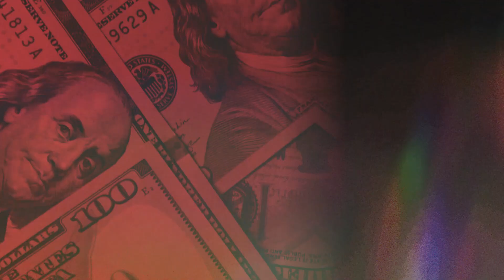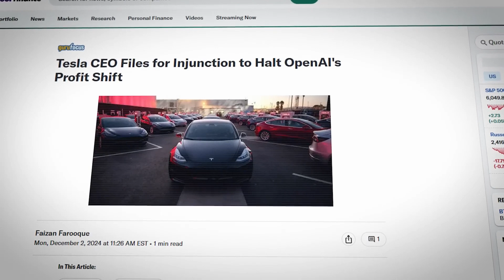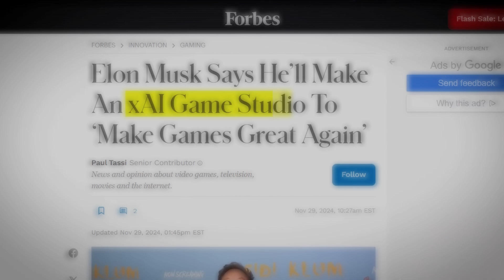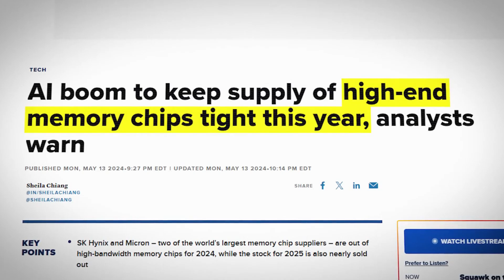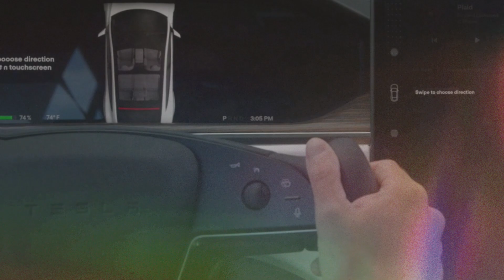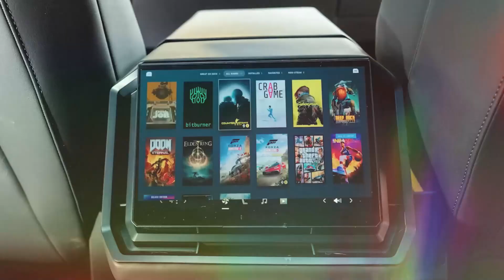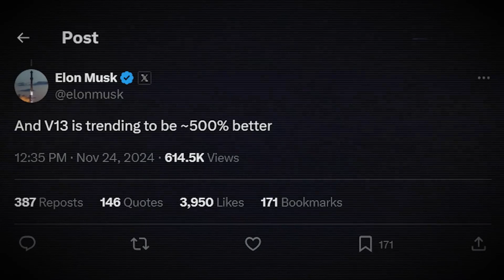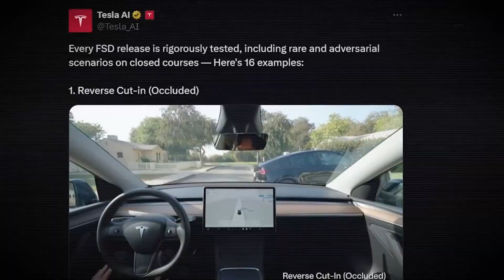Elon Musk Reveals New LEAKS About xAI! FASTER THAN CHATGPT?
xAI was founded by Musk in Nevada on March 9, 2023, and has since been headquartered in the San Francisco Bay Area in California. Igor Babuschkin, formerly associated with Google's DeepMind unit, was recruited by Musk to be Chief Engineer. But is it faster than CHATGPT? Let's find out in this video.